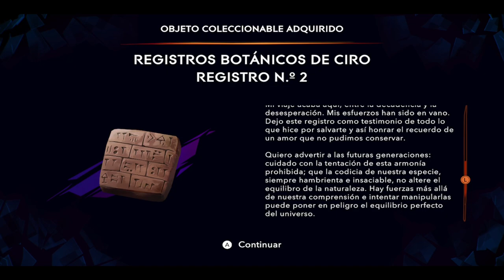Prince of Persia: The Lost Crown - Parte 14 - Gameplay - Español - Walkthrough - Metroidvania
Parte 14 del gameplay de "Prince of Persia: The Lost Crown".
Metroidvania desarrollada por Ubisoft y publicado en 2024.